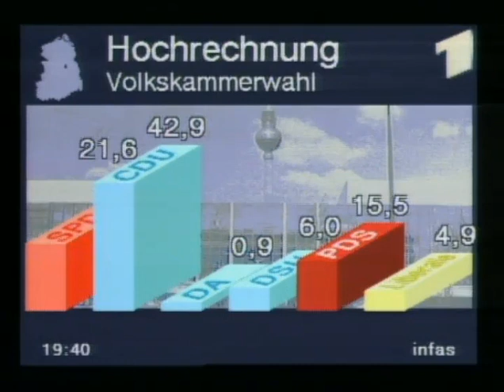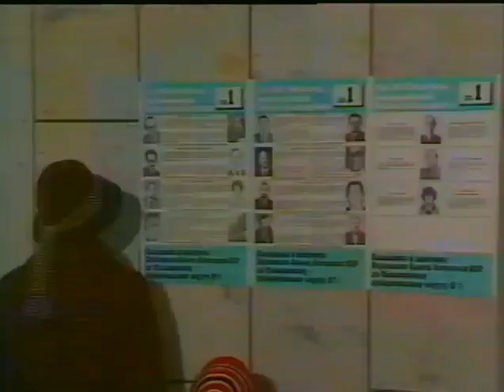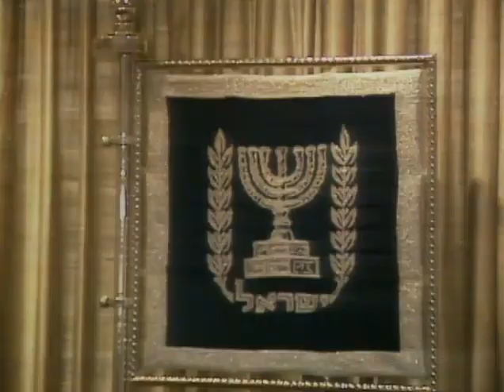31.01.1990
31. Januar 1990